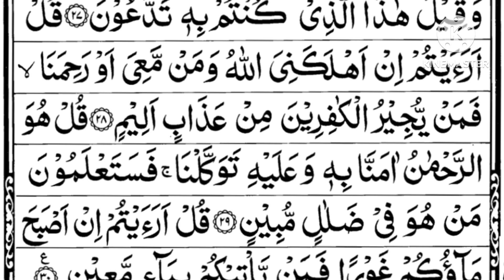Surah Al-Mulk | Beautiful Recitation | Arabic Text | Fidayat ur Rahman | سورة الملک